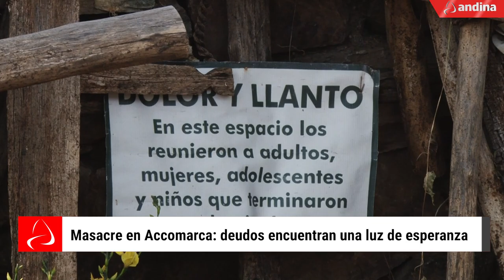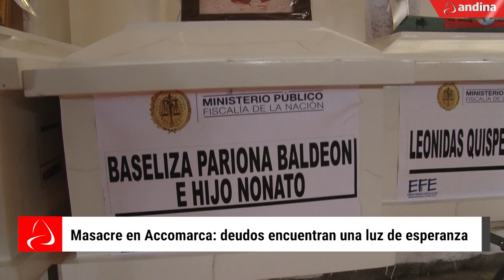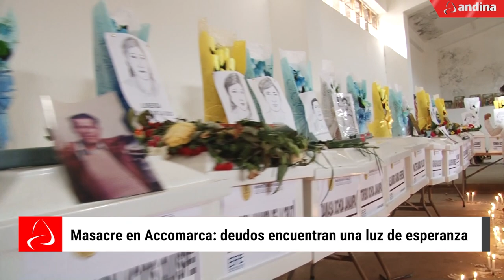Masacre en Accomarca: deudos encuentran una luz de esperanza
Los restos y prendas de vestir de las víctimas de la masacre perpetrada en Accomarca, Ayacucho, el 14 de agosto de 1985, serán restituidos a sus familiares en una ceremonia a realizarse mañana.

Está tendrá lugar en la referida localidad, ubicada en la provincia ayacuchana de Vilcashuamán. Representantes del Ministerio Público serán los encargados de hacer efectiva esta entrega.

Se trata de 114 restos pertenecientes a las más de 60 personas que perecieron a partir del 14 de agosto de 1985, durante una incursión de agentes del Ejército.

La restitución se inició el martes 17 de mayo, a través de la Primera Fiscalía Supraprovincial Especializada en Derechos Humanos.

En la jornada central de este acto, programada para mañana, se espera contar con la presencia de altos representantes del Poder Ejecutivo.

La ceremonia es coordinada por la Coordinadora Nacional de Derechos Humanos con la Asociación de Familiares de Víctimas de Accomarca. El Comité Internacional de la Cruz Roja, por su parte, también presta apoyo a los familiares de las víctimas.